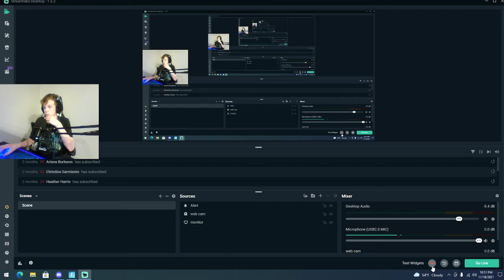I miss OG fortnite